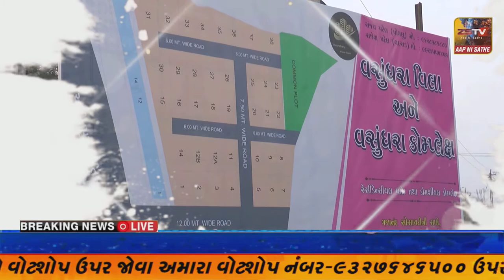નર્મદાના ધાનપુર ગામના પ્રજ્ઞાચક્ષુજય પટેલ દ્વારા અંધજનો માટે નર્મદા જિલ્લામાં સૌપ્રથમ જય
નર્મદાના ધાનપુર ગામના પ્રજ્ઞાચક્ષુજય પટેલ દ્વારા અંધજનો માટે નર્મદા જિલ્લામાં સૌપ્રથમ જય ફાઉન્ડેશનનો પ્રારંભ//ZSTVNEWS//